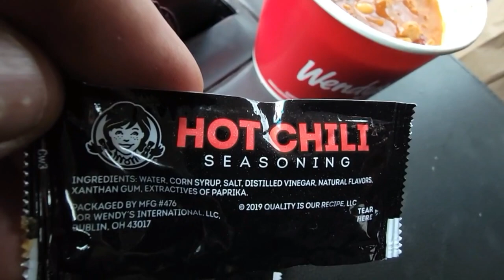1980 Big Block Dually STUCK IN SNOW?